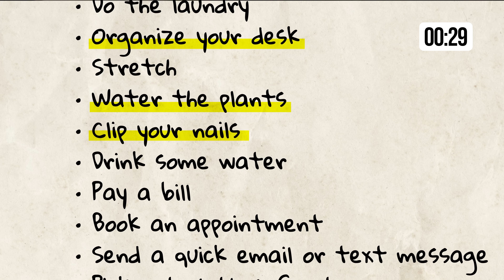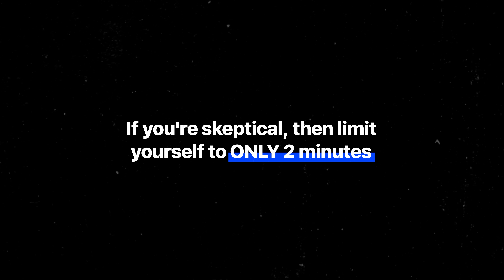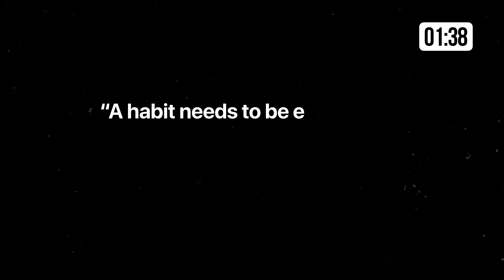Two 2-minute Rules to Beat Procrastination (in 2 minutes)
Here are two different 2-minute rules to beat procrastination and boost productivity. They are from 2 different books, and we'll cover them in 2 minutes!